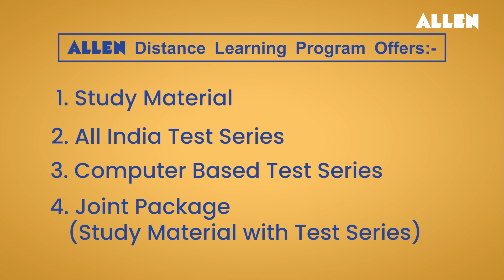🚀 ALLEN DLP 2025-26 Launched! 📣 Complete Guide for IIT-JEE/NEET Aspirants | Don’t Miss This!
ALLEN Distance Learning Programme 📣 Announces Academic Session 2025-26

For
▪️JEE (Main) 👷🏼‍♂️
▪️JEE (Main + Adv.) 👨🏻‍💻
▪️NEET (UG) 👩🏻‍⚕️
▪️PNCF Class 6th to 10th 🧑‍🔬

🔆 Courses offers :-
❇️ Study Material Package
❇️ Joint Package

✡️ Program features:-
✔️ Biggest network of 300+ Test Centers in pan India
✔️ A well structured test series (includes Unit, Review, Full syllabus & AIOT test)
✔️ Comprehensive Advance level Study Material
✔️ All India Open Test with ALLEN Classroom students
✔️ Multiple Types of analysis for each Test

Enrich your learning journey with ALLEN DLP!

For Free Registration visit dlp.allen.ac.in or call at 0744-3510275,2750275

👉🏼 Download ALLEN App to get Access to Free Revision Courses for Class 10th, JEE & NEET